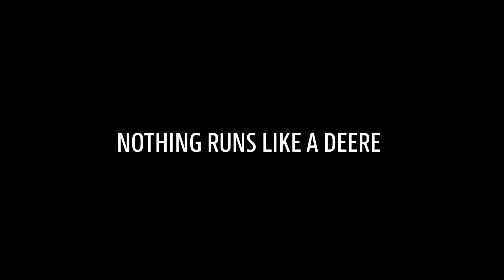John Deere 5ML-traktor med Powr8™ växellåda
Stor dragkraft och lyftkapacitet, kraftfullt hydraulsystem

Stark och smart
Kraftfull traktor för arbete i odlingar med högvärdesgrödor med 130 hk, Powr8™ växellåda, tryck- och flödeskompenserande hydraulsystem (PFC), kapacitet för frontlastare och lyft, och smarta lösningar (4240-monitor, integrerad Autotrac™, JDLink™)